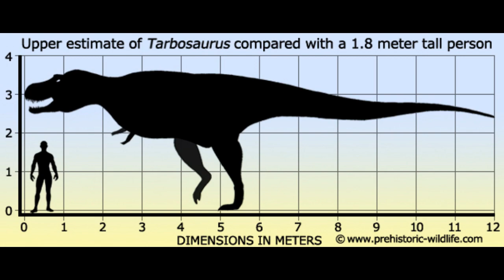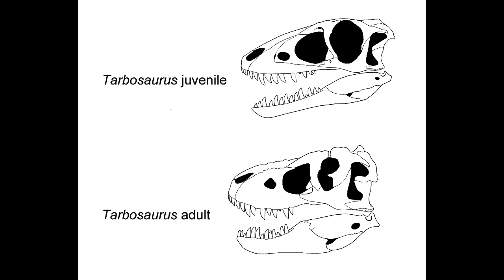Tarbosaurus bataar-Dinosaur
Tarbosaurus is a genus of large theropod dinosaur that lived during the Late Cretaceous period, approximately 70 to 66 million years ago.